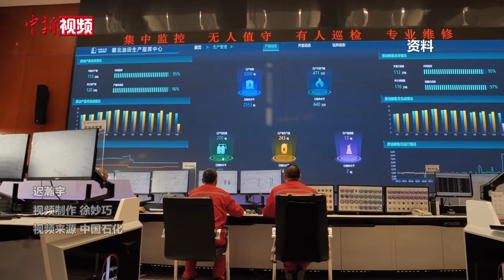总投资达711亿元 中国与沙特重大能源合作项目启动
记者11月18日从中国石化获悉，中国与沙特重大能源合作项目——福建古雷炼化工程二期项目正式启动。投产后，每年可提供超千万吨高端化工产品。该项目由中国石化、福建炼化和沙特阿美三方合作建设，总投资达711亿元，将建设30余套大型炼化装置，每年可加工原油1600万吨。

据了解，沙特阿美主要负责提供原油资源，由中国企业进行生产加工，采用先进成熟技术，每年可生产航煤、船用燃料油288万吨，年生产聚烯烃等化工产品1270万吨，为下游产业链提供高端石化产品。项目预计2030年全面投产。